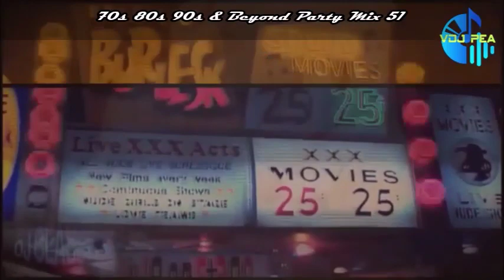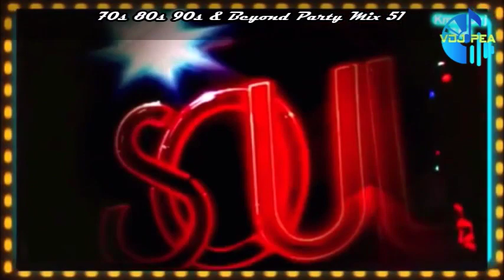70s 80s 90s & Beyond Party Mix 51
1. L.A. Mix featuring Kevin Henry - Love Together
2.  Madonna - The holiday mash up
3. The Human League - Don't You Want Me
4. Donna Summer - Bad Girls
5. Madonna - Vogue
6. Sade - Hang On To Your Love
7. Skyy - Let's Celebrate